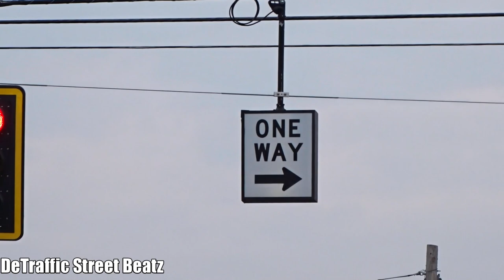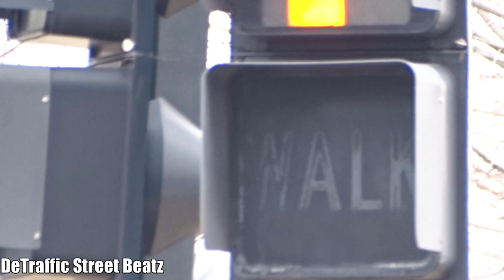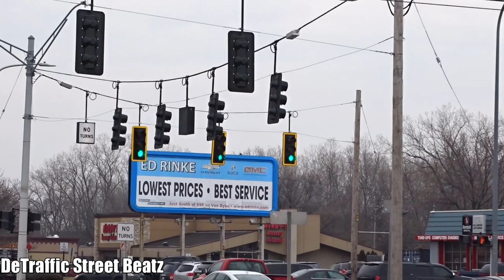Black Traffic Lights & Flashing Pedestrian Signals | 12 Mile & Mound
Black Traffic Lights Durasig Style Signals on 12 Mile & Mound
Twelve Mile Road & Mound Road, Warren, MI